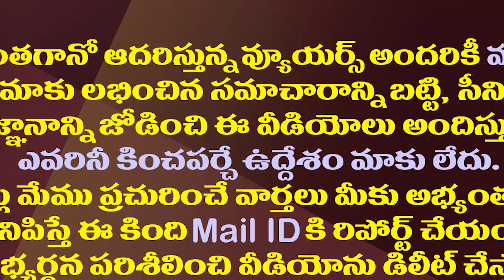మోడీతో చంద్రబాబు కలయిక ఇక కలేనా?| It seems unlikely that the BJP will ally with the TDP